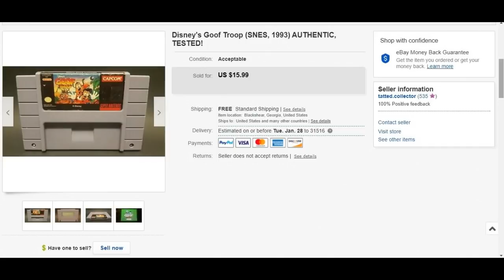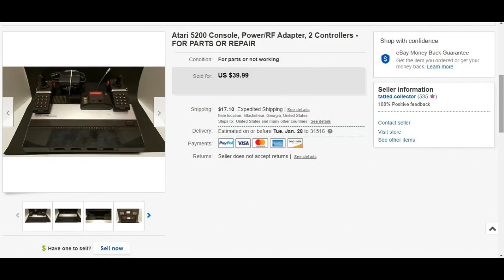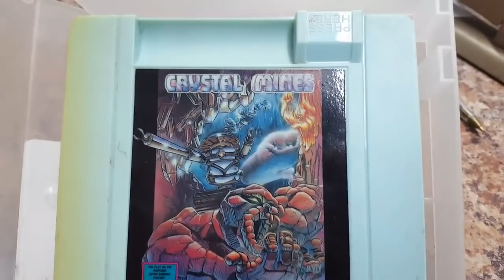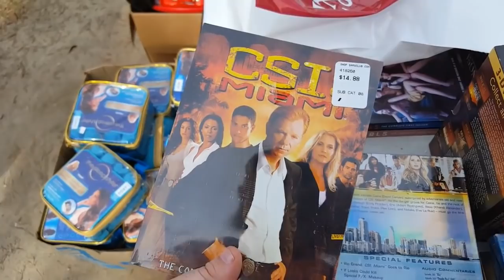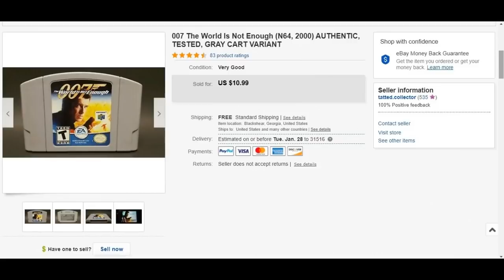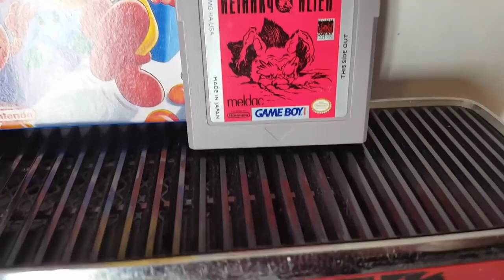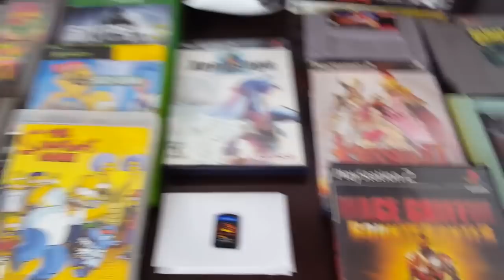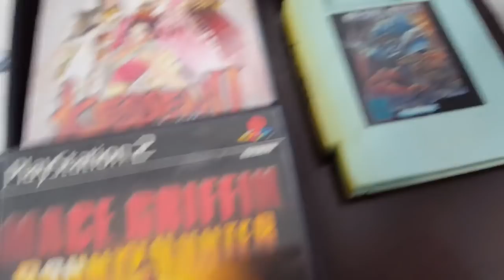Live Video Game Hunting Ep. 88 - Still Going Strong In 2020!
My eBay Store: